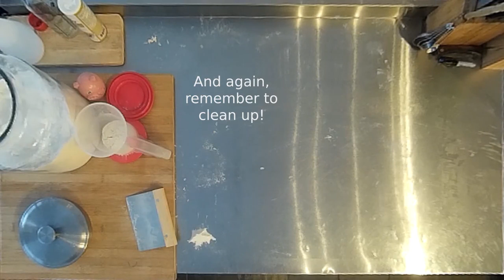making baguettes - step 5: proper shaping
After the initial proofing of our loaves, we form our "fat sausages" into proper baguettes, using a rather fun technique for folding the dough onto itself.

While for regular dough this is far too invasive, the high-hydration of this particular dough lets us degas the dough quite a bit, ensuring the crumb will be mostly homogenous, without becoming the kind of "white bread" dense nonsense you may find in your supermarket.